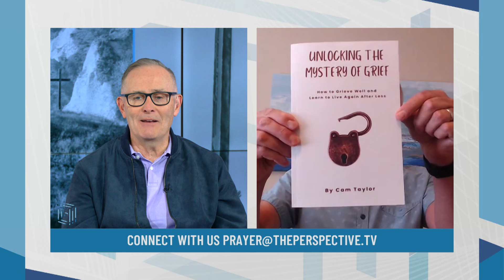The Mystery of Grief: with Cam Taylor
In this episode: Cam Taylor is an author, grief coach, and mentor. Mike and Cam dig deeper into grief and its mystery as Cam discusses his new book, Unlocking the Mystery of Grief. Later Mike continues the study in the scriptures about listening for God's voice in difficult times.

camtaylor.net

The Perspective TV Program with host Mike Sherbino has in-depth conversations with guests on social, ethical, and spiritual issues from a Christian perspective.

Find us Monday to Friday on Daystar Canada (3:30pm EST) and Miracle Channel (12:30pm EST).